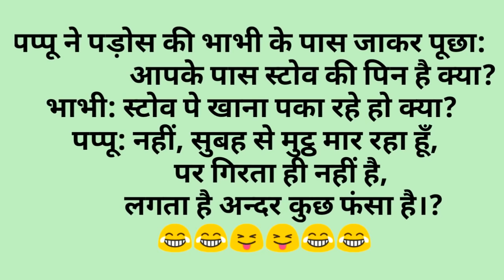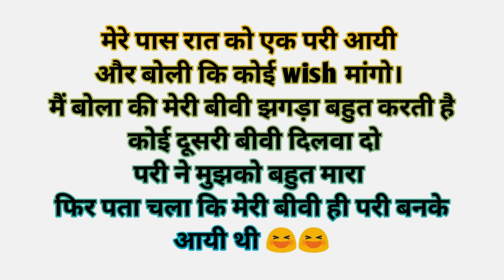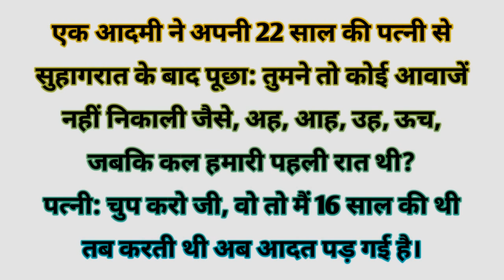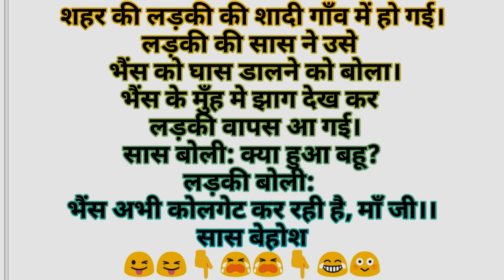मजेदार चुटकुले | Tell Me A Joke | Chutkule Image | Jokes in Hindi | Best Hindi Comedy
यह वीडियो केवल मनोरंजन के लिए बनाया गया है,

Chutkule
चुटकुले
Jokes
Hindi Chutkule
Jokes in Hindi
Hindi Jokes
Majedar Chutkule
Jokes Comedy
Chutkule Comedy
Pati Patni Jokes
Pati Patni Chutkule
Chutkule imagine
Suhagraat
Top Chutkule Jokes
jokes 2021

video is for educational purpose only.Copyright Disclaimer Under Section 1 07 of the Copyright Act 1976, allowance is made for "fair use" for purposes such as criticism, comment, news reporting, teaching, scholarship, and research.